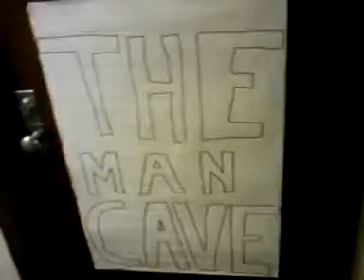The Ant The Great Show: Guest Apperance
Some new guest on my show check it out